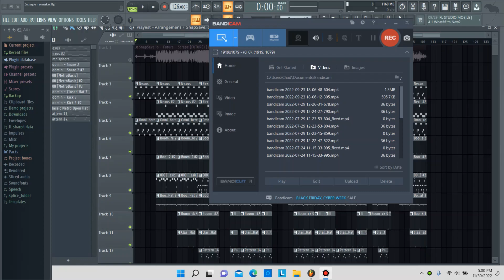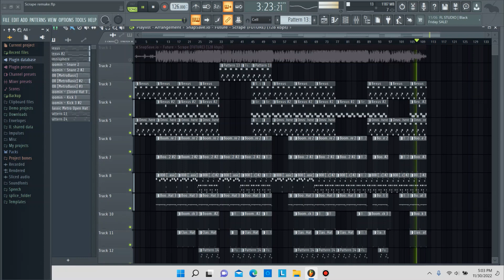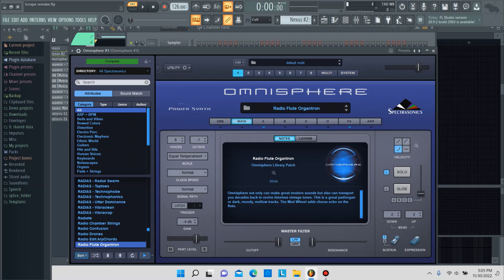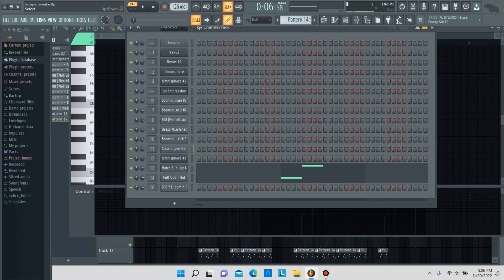Future - Scrape FL Studio Remake + FLP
Future - "scrape" remake in fl studio 20